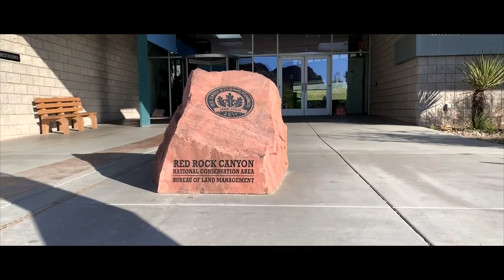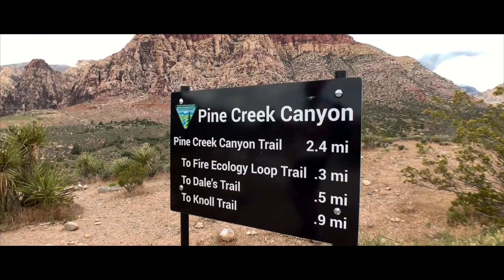Mes impressions sur les Etats Unis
Ca fait maintenant plus d'une semaine que je suis aux Etats Unis pour faire mon stage de deuxième année d'école d'ingénieur. Les Etats-Unis c'était mon rêve et je me suis décidé que je n'allais plus attendre avant de réaliser toutes les choses que j'avais envie de réaliser dans ma vie.

Me voilà donc à Las Vegas depuis 10 jours et je vais profiter de cette journée dans le désert du Nevada, dans les montagnes de Red Rock Canyon, pour vous donner mes premières impression sur les Etats Unis.

Mon matériel :
▶ Stabilisateur DJI Osmo Mobile 2
▶ Objectif smartphone macro + grand angle Rhinoshield